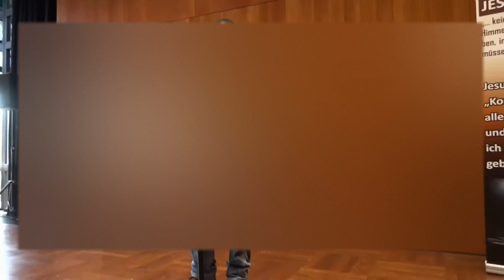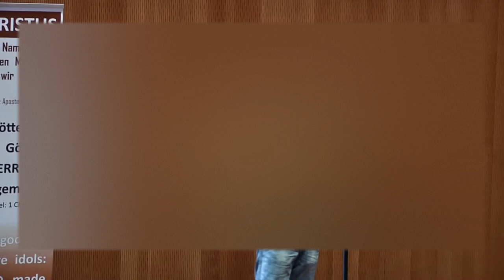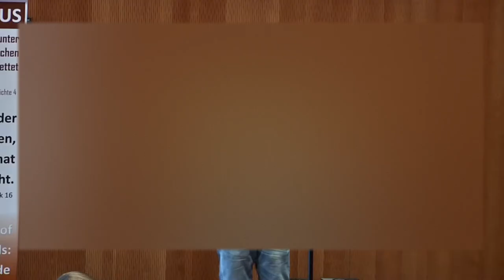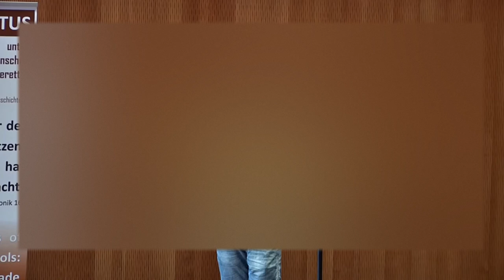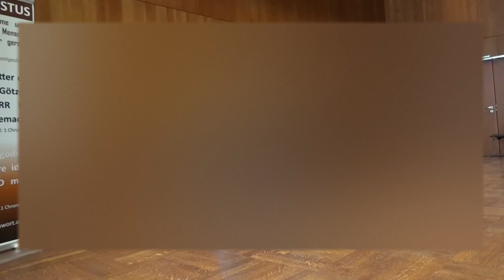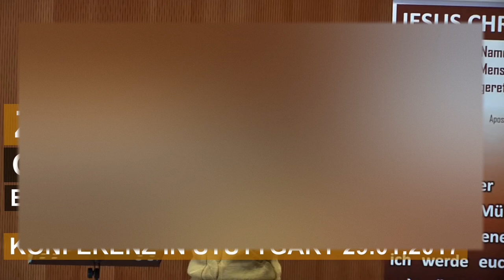Gottes Werk in Hamburg - Bruder Francois - 28.01.2017